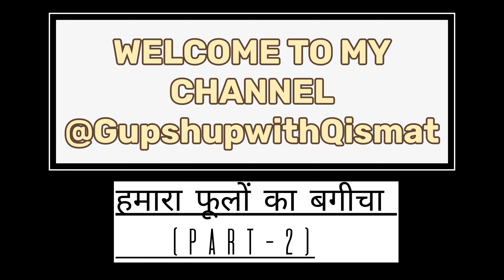हमारा फूलों का बगीचा || (PART 2) || beautiful flower garden at home🌺 || @GupshupwithQismat❤️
हमारा फूलों का बगीचा || (PART 2) || beautiful flower garden at home🌺 ||

I'll bring more fun videos in future for you guys!